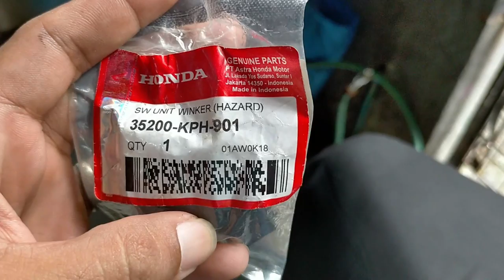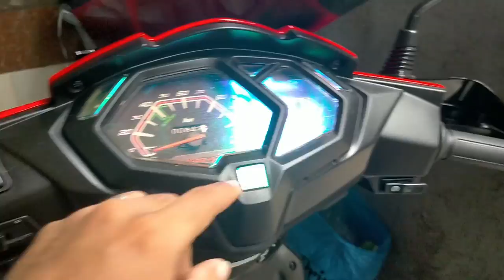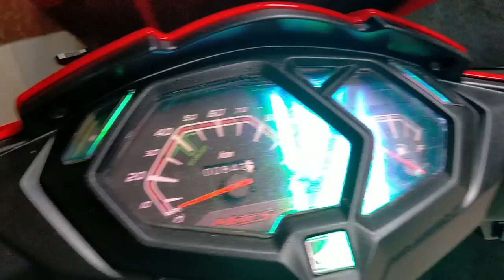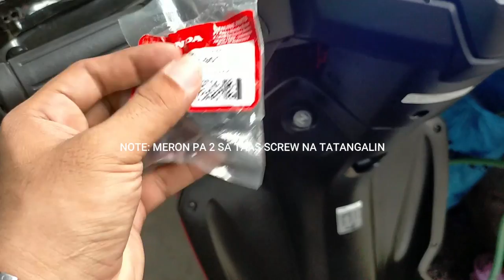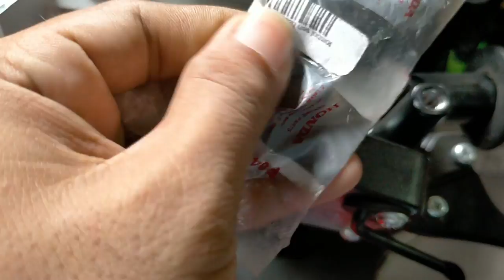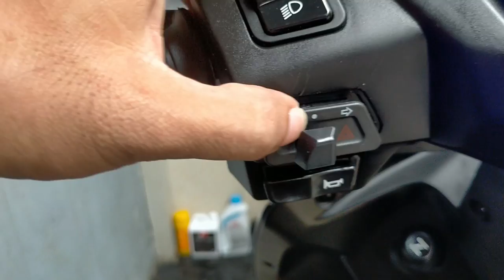Honda Dio 2021 Installing Hazard switch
Hi Guys,

Quick Video lang.
Dahil walang magawa ngaung maulan na mga araw.
I share ko lang ang step by steps tutorial kung paano mag install ng hazard sa Honda Dio 2021.

Ito pala ang binili ko na switch sa shopee.